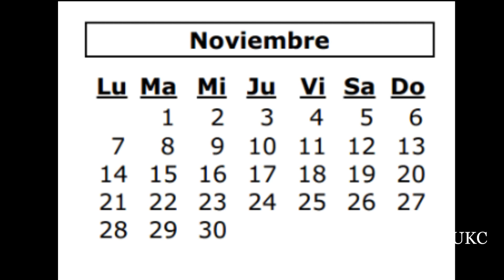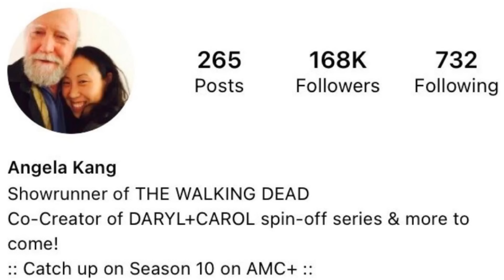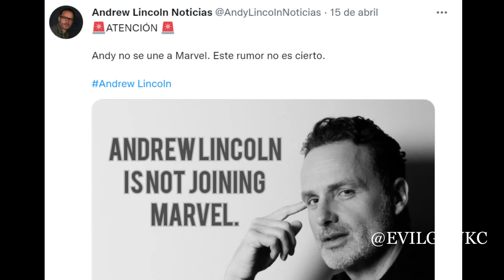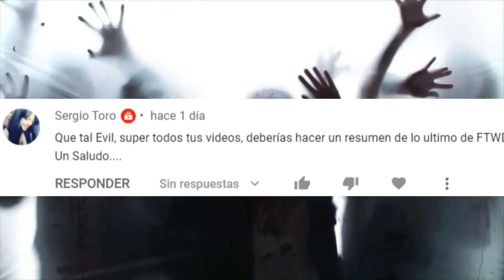The Walking Dead 11X17 Fecha De ESTRENO Temporada 11 Capítulo 17 (Análisis PROMOS Detrás De Cámara)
Fecha de estreno de la tercera y ultima parte de TWD, además del análisis al los nuevos adelantos promocionales y mas información.